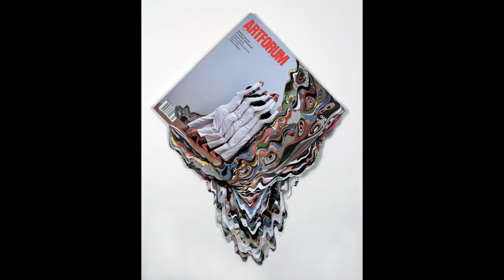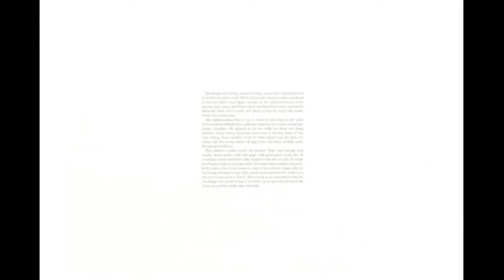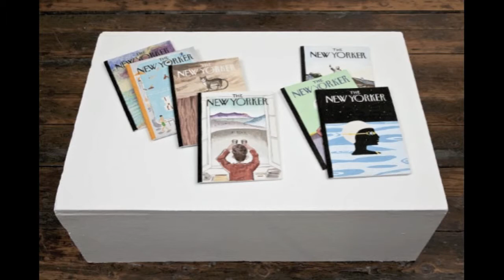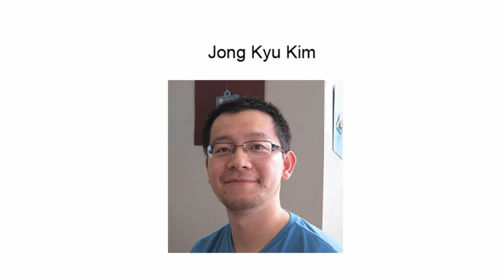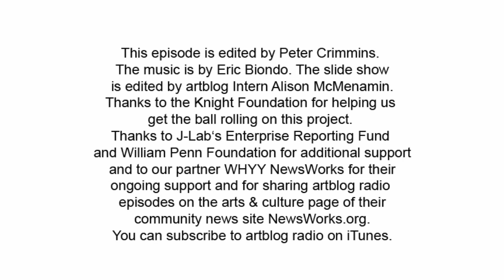artblog radio: becky kerlin and christine pfister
Interview with Becky Kerlin and Christine Pfister